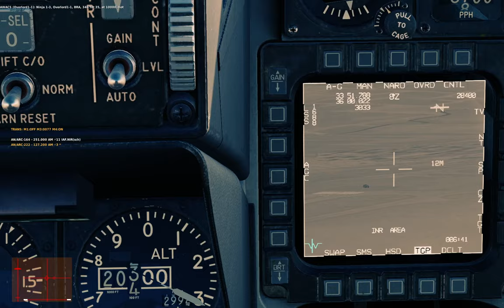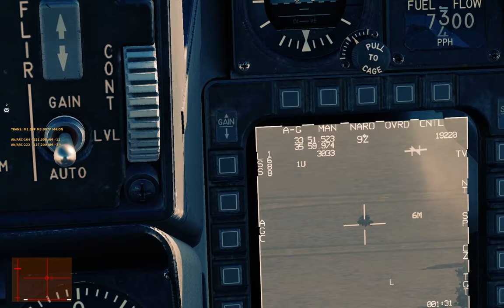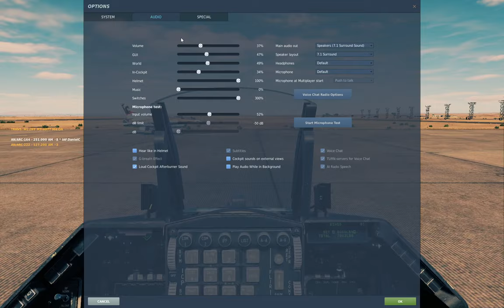DCS: F-16C - together mission